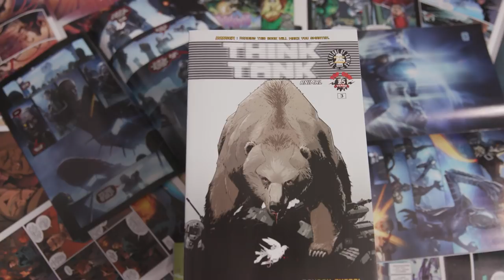Matt Hawkins Reflects On Cyberforce And 20 Years At Top Cow (Behind The Panel) | SYFY WIRE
Matt Hawkins is President and COO of Top Cow. He reflects back on his 20 years at the company - and tells us some great Rob Liefeld stories.